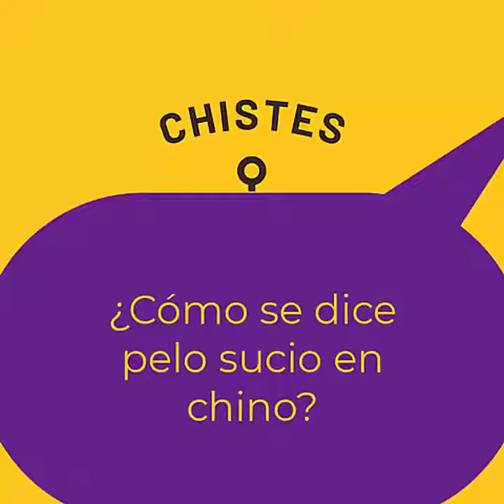Los mejores chistes de cómo se dice en Chino